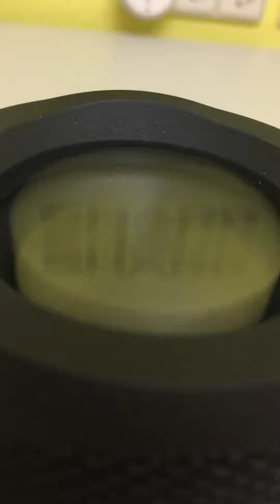Sharp GX-BT280 (Bass Test)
Song Name:

@basstest1 - BASSTEST1_14